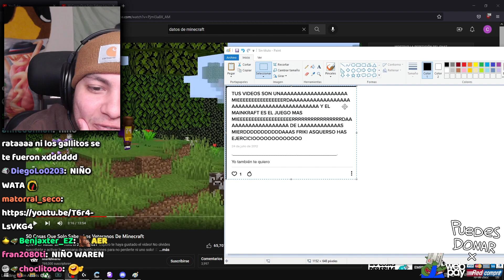Cristianghost fue llamado Niño Rata en el 2013😡